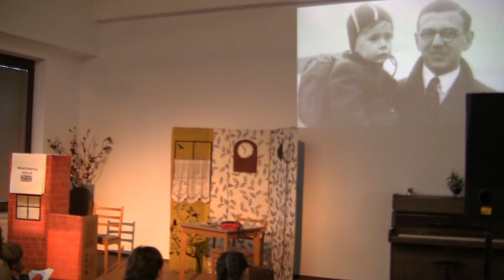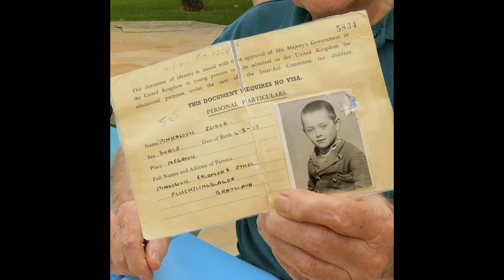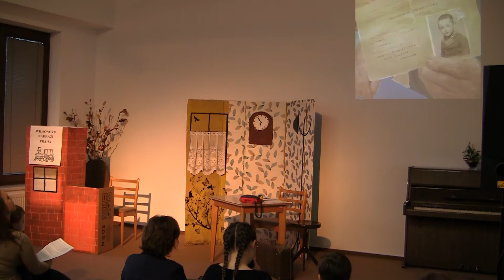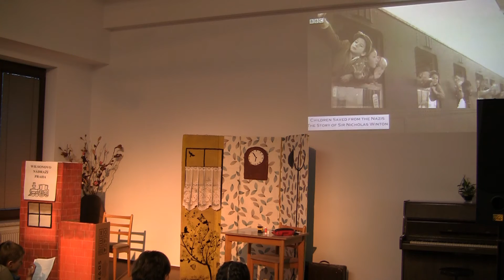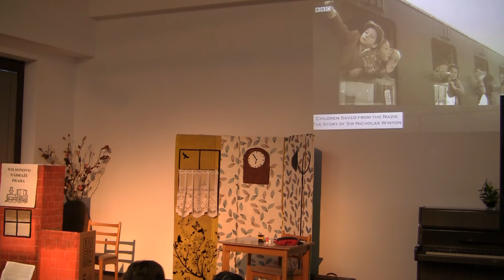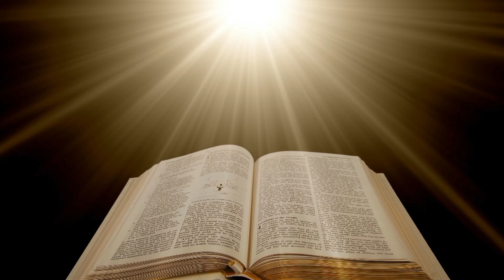program děti - Není-li to nemožné 7,1. 2017